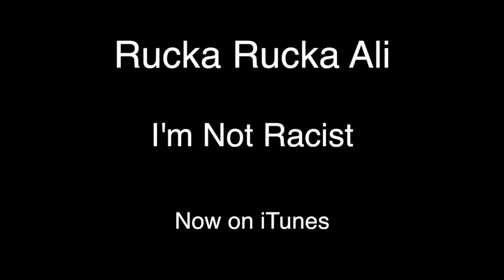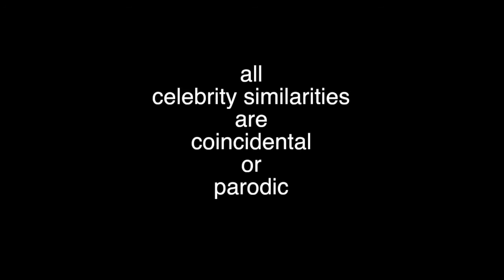Iggy Azalea Fancy PARODY ~ I'm Not Racist ~ Rucka Rucka Ali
THIS IS JOKES :D This song on iTunes All Rucka videos at Rucka .

This is a joke!(; This song on iTunes All Rucka videos at Rucka on .

This is JOKES :D Get This Song on iTunes Here: All Rucka Videos at .